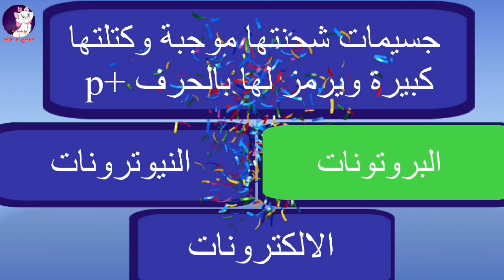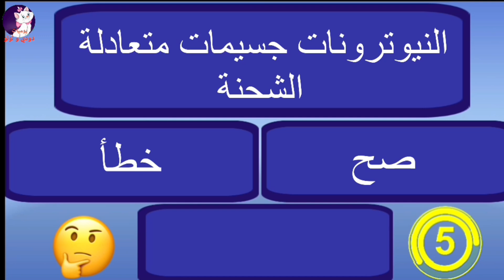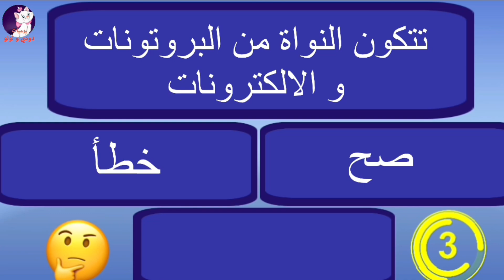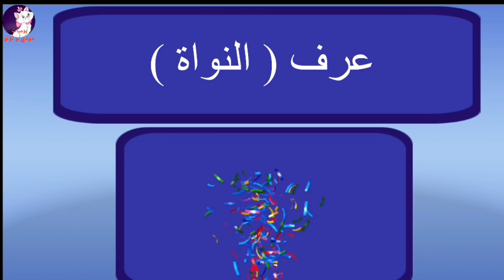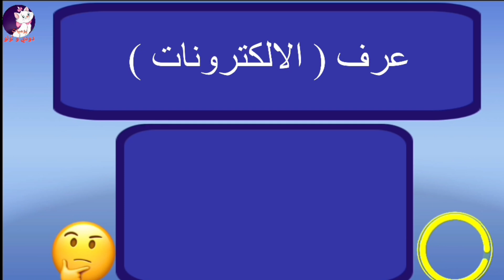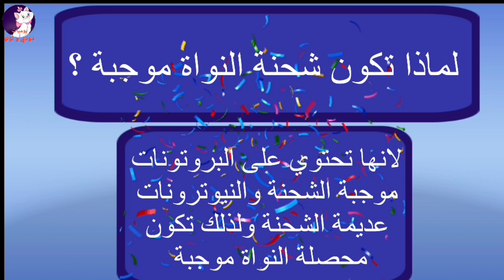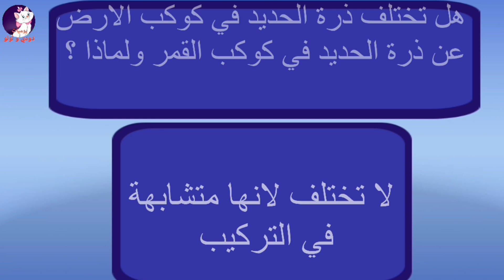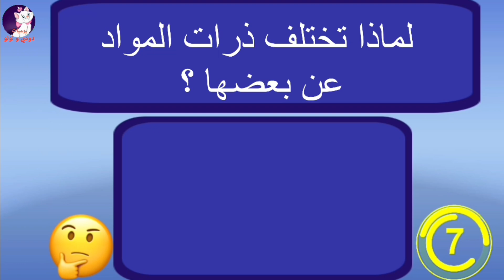علوم سادس ابتدائي بناء المادة الذرة ، ملخص ، فراغات ، صح وخطأ ، اختيارات ، تعاريف، اسئلة مهمة،تعاليل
علوم سادس ابتدائي الوحدة الثالثة بناء المادة الذرة